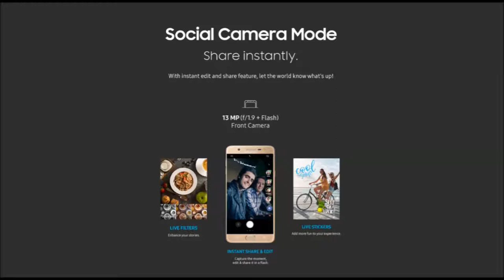Samsung Galaxy On Max (SM-G615FZKUINS) Smartphone General Features, and Other Specification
Samsung Galaxy On Max Smartphone General Features, 13MP Secondary Camera, Dedicated Slot Type of Memory Card, Display Type Full HD and Other Specification information.

Samsung Galaxy On Max Performance, Display, Camera, Memory Storage, Data & Connectivity, Battery and Other Specification information.